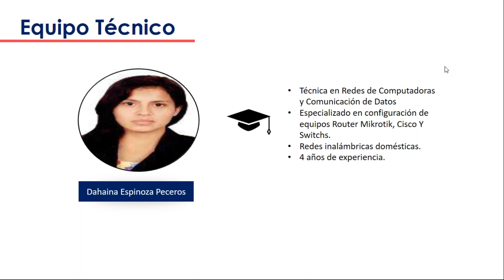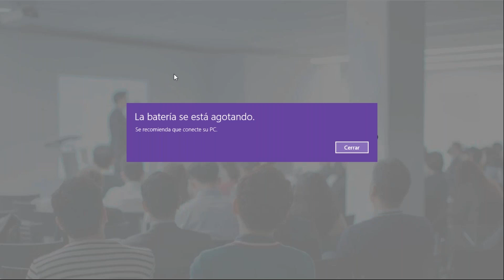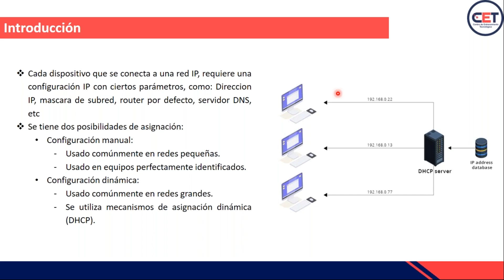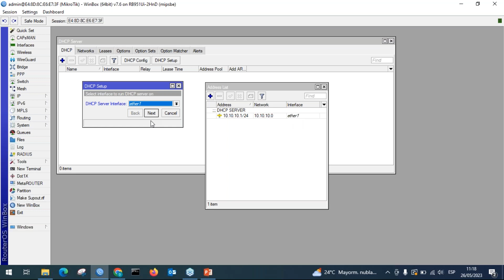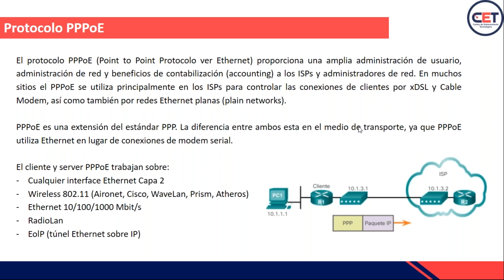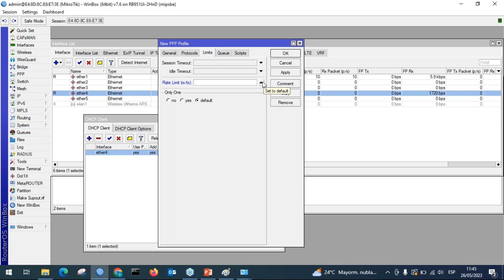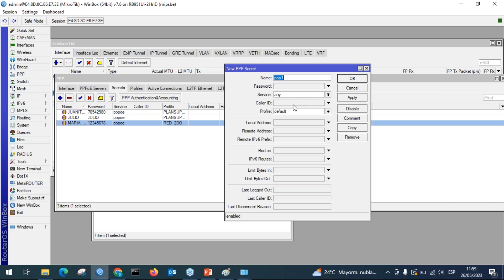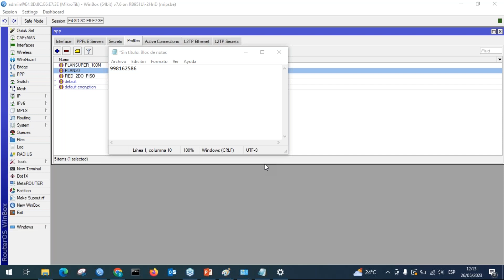Taller Configuracion PPPoE y DHCP en router MIKROTIK - 29/05/2023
Taller  Configuracion PPPoE y DHCP en router MIKROTIK

Expositor : Jairo Soriano - Ingeniero de producto

Entérate de todas nuestras capacitaciones en nuestra pagina Web